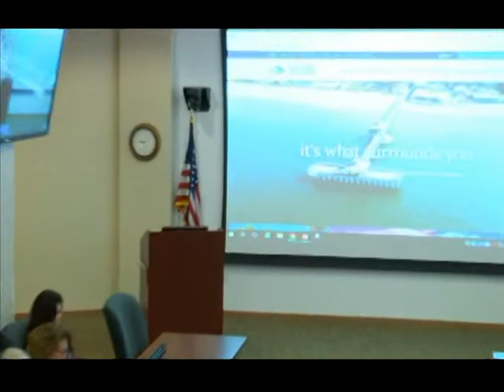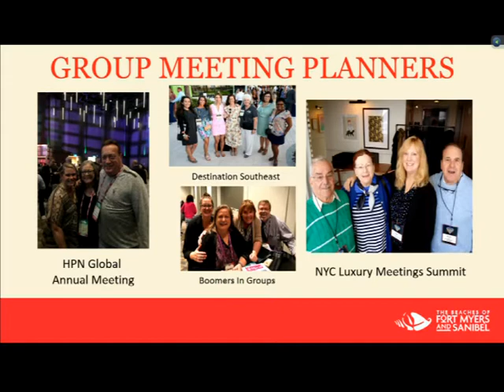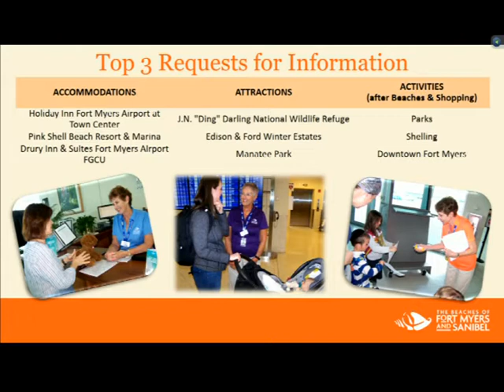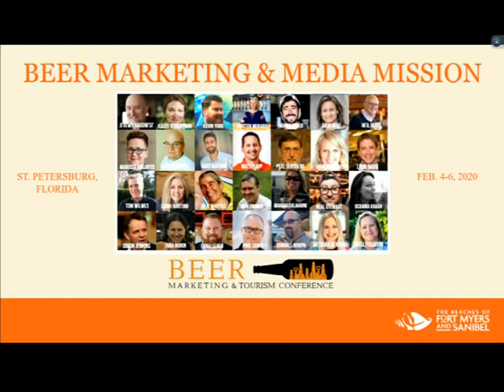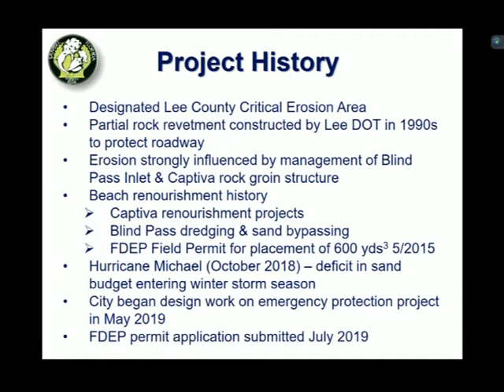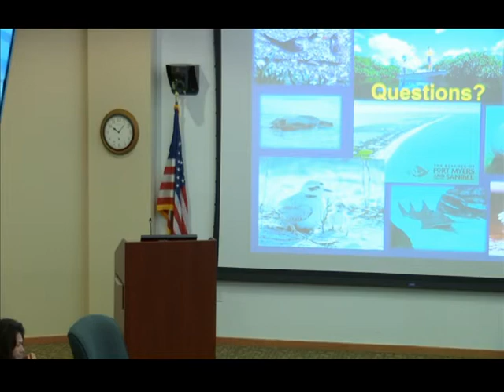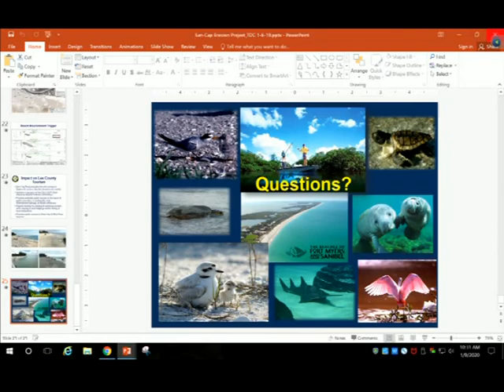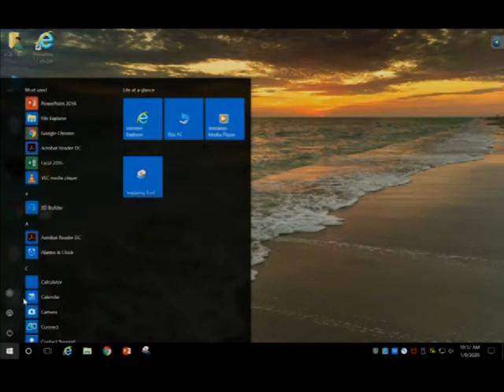January 9, 2020 TDC Meeting Video